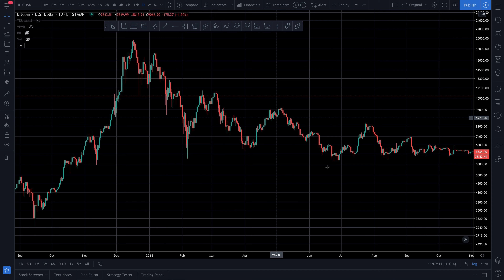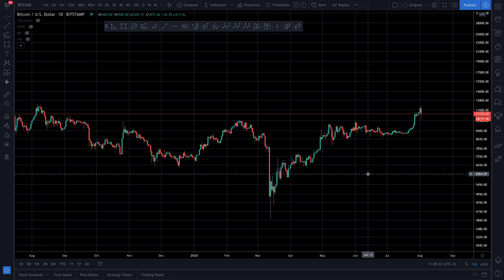This ONE THING Has Helped Me Be A Profitable Trader...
This one thing has helped me become a profitable trader. Let's find out what that is.